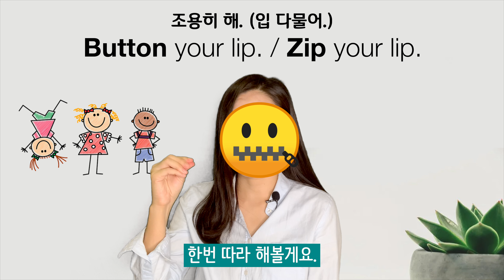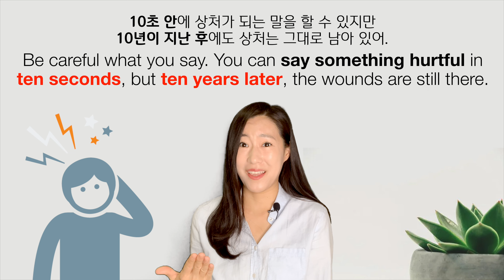입조심 말조심 👄 생활 영어 표현ㅣ영어회화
1 (말) 입 조심해! Watch (Mind) your language/mouth/tongue.
2 말투 조심해! Watch (Mind) your tone.
3 입 다물어. 조용히 해. Button / Zip your lip.
4 잠자코 있어 (혀를 잡아). Hold your tongue.
5 꾹 참고 말하지 마. Bite your tongue
6 혀에는 뼈가 없지만, 마음을 아프게 할 만큼 충분히 강해. The tongue has no bones, but it is strong enough to break a heart.
7 말이 잘못 나왔다. (말실수였어) It was a slip of the tongue.
8 말(입) 조심해 Be careful what you say.
9 아이들에게 말조심해. 아이들도 네 의견에 동의할지도 몰라. Be careful what you say to your children. They may agree with you.
10 말 조심해. 10초 안에 상처가 되는 말을 할 수 있지만 10년이 지난 후에도 상처는 그대로 남아 있어. Be careful what you say. You can say something hurtful in ten seconds, but ten years later, the wounds are still there.
11 아이들 듣는 데서는 말 조심해. Be careful what you say around your kids.
12 온라인에서 말 조심해. Be careful what you say (post) online (on social media).
13 다른 사람에 대해 말하는 것을 조심해. Be careful what you say about others.
14 말 조심하세요. 한 번 말하면 용서받을 수 있을 뿐, 잊혀지지 않아요. Be careful with your words. Once they are said, they can only be forgiven, (but) not forgotten.
15 말을 뱉기 전에 맛을 봐. Be sure to taste your words before you spit them out.
16 넌 네 입에서 나오는 거야. You are what comes out of your mouth.
17 무슨 말을 하기 전에 생각을 해. Think before you say something.
18 네 입에서 나오는 것이 네 인생에 들어와. What comes out of your mouth comes into your life.
19 말이 너를 만들 수도 있고 무너뜨릴 수도 있어. Words can make you or break you.
20 우리가 보여주는 것보다 더 많은 것을 가지고 있어야 하고, 우리가 아는 것보다 적게 말해야 해요. We should have more than we show, and speak less than we know.